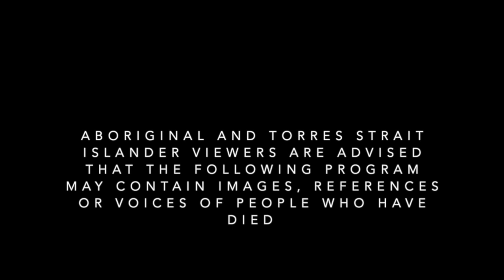How vaccine mandates crushed an Aboriginal Cultural Centre in Australia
Eric, a Gamilaraay man, moved to Yorta Yorta country for fruit picking work back in the day and one of the local elders, Uncle Les Saunders, discovered Eric paints pictures and pulled him under his wing. This friendship led to collaboration and emplacement for Eric, and helped establish a hive of cultural activity in the region, aided by artist and arts administrator Angie, and Mandy, a Yorta Yorta and Dja Dja Wurrung woman. Over many years, Eric, Angie and Mandy worked together to build the profiles of numerous local Aboriginal artists and develop an important cultural hub recognised across Australia and around the world. But then the vaccine mandates came into force in late 2021. This is the story of loss and dismissal, the crushing of a vibrant Aboriginal cultural centre, and the fine paralegal work of Anna, a human rights scholar, who is supporting their fight.